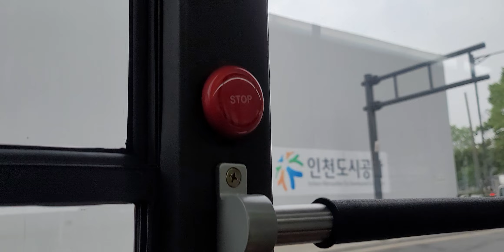하이거 하이퍼스1609 중국산 전기버스 신형 하차벨 소리